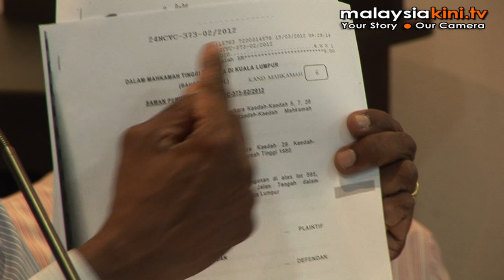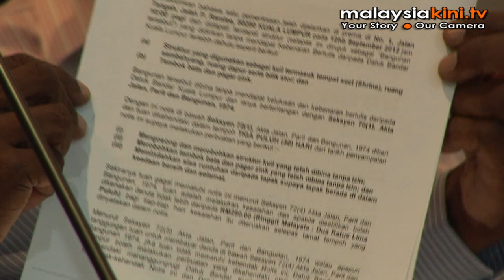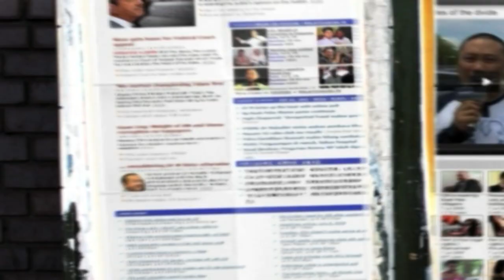PKR anjur perhimpunan bantah perobohan kuil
Ahli parlimen Subang R Sivarasa berkata PKR akan menganjurkan perhimpunan bagi membantah notis Dewan Bandaraya Kuala Lumpur untuk merobohkan satu kuil di kawasan segitiga emas Kuala Lumpur didakwa berusia 100 tahun.

Sivarasa yang merupakan peguam kepada Persatuan Penganut Sri Muneswaran Kaliyaman berkata DBKL mengeluarkan notis 30 hari mengikut Seksyen 72(1) Akta Jalan, Parit dan Bangunan 1974 supaya mengosongkan dan merobohkan kuil tersebut.

Kamera/Edit: Tan Jiun Wuu